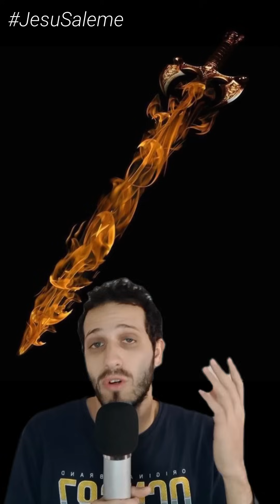¿Cuánto tormento SOPORTARÍA Kratos en el Infierno de Dante?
Si te gustó, apreciaría que dejes un comentario buena onda, te copes con un "me gusta" o compartas para agrandar nuestra comunidad!!
Gracias por apoyarme, CRACK